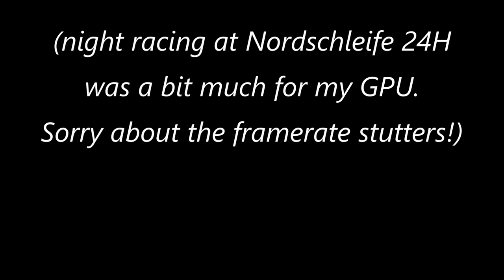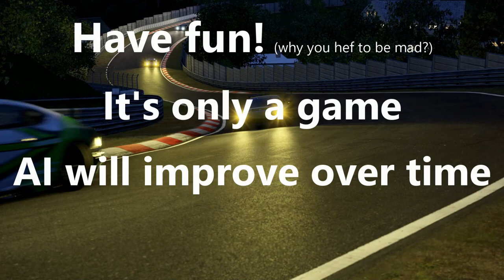Tips for Better Single Player AI Sim Racing - Project CARS 2 / Assetto Corsa / rFactor / AMS 1080p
A see a lot of comments on my videos about the frustrations of running sim races racing against AI in single player mode.  As someone that does it a lot, I can offer some help.  Enjoy these tips.

Start slow and get faster,  tap the brakes early, try automobilista or rFactor 2, have fun learning the AI tendencies.

Welcome back to Project Cars 2 for pc.  Today, let's look at the Audi R8 GT3 24H at Nordschleife Combined.  We'll drive this car without VR.  Let's drive the car in gameplay mode, before we look at some cool replay footage.  Keep it locked to simracing604 for lots of news and videos relating to sim racing.

1080p
60fps